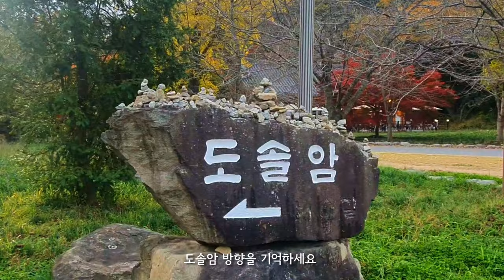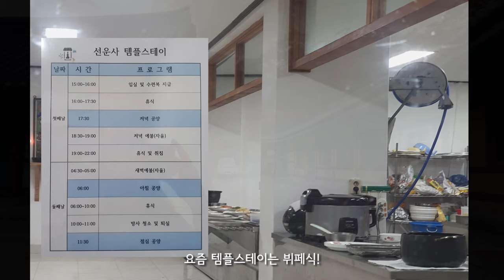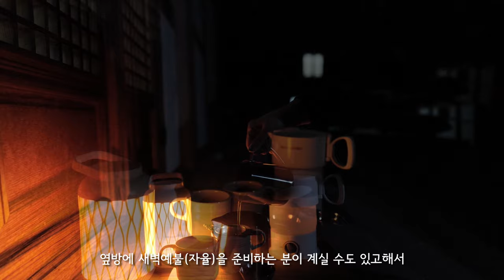[ENG SUB] 고창 선운사 템플스테이 l 산사에 울려퍼지는 종소리로 힐링 l 여행브이로그 l Korean Temple Stay Experience Vlog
전북 고창 선운사 단풍이 가장 예쁘던 11월 초,
템플스테이를 하면서 찍어온 힐링영상입니다.

저녁예불을 알리는 타종소리가 포함되어 있어서 음악은 최소화했어요
해가 지고 난 뒤, 고요한 산사의 아름다움을 함께 경험해보세요

00:00 영상시작
00:33 선운사 템플스테이 찾아가기
02:07 체크인과 방 배정
03:00 저녁공양하러 사찰로 가는 길
04:23 선운사가 아름다운 이유 - 도솔천의 여름과 가을
06:00 저녁 예불을 알리는 범종소리
07:12 취침 전 티타임
08:25 아침 공양과 산책
09:08 선운산 도솔암 찾아가는 길
09:42 거대한 절벽에 새겨진 고려시대 마애불좌상